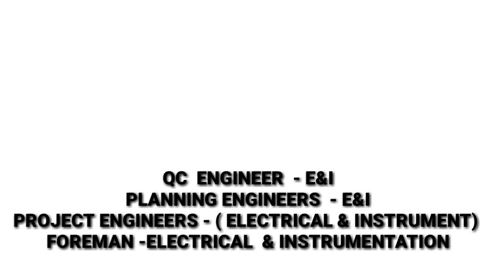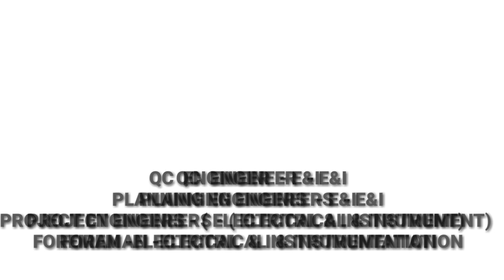BREAKING NEWS : URGENT JOB VACANCIES IN OMAN II REFINERY E&I PROJECT II INTERVIEW ON 5th JANUARY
very urgent job vacancies in Oman /good salary +overtime + free food and accommodation